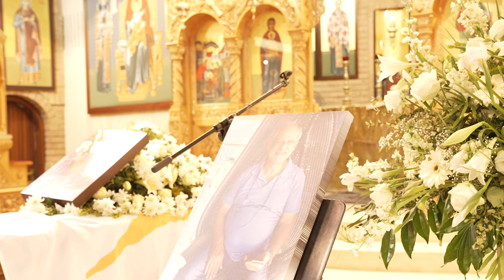Nicolaos Demetriou Funeral Service Live Stream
In Loving Memory of Nicolaos Demetriou

The Service will be live streamed from the
Hellenic Orthodox Church Of The Virgin Mary,
62 5th St, Melrose Estate, Johannesburg,
on Thursday, 22 July 2021, at 12PM​​ CAT.

Option 1: Google Search Nicolaos Demetriou Funeral Service Live Stream

Option 2: YouTube Search Nicolaos Demetriou Funeral Service Live Stream

or

Step 2: Quick search LXK Productions & Entertainment.

Step 3: Scroll down ever so slightly to where it says "LXK Productions & Entertainment"

Step 4: Click on Nicolaos Demetriou Funeral Service Live Stream Image or Video,

Time Codes:
00:00 Live Stream Starting Soon
00:42 Slide Show
02:16 Nicolaos Demetriou Enters
07:30 Funeral Service Begins
44:10 Father Athos Eulogy
57:30 Eulogy 1
1:08:38 Eulogy 2
1:10:30 Eulogy 3
1:12:25 Eulogy 4
1:16:00 Eulogy 5
1:23:00 Family and Friends Pay Their Respects
1:29:00 Nicolaos Demetriou Exits
1:31:30 Slide Show
1:33:14 Live Stream Ends